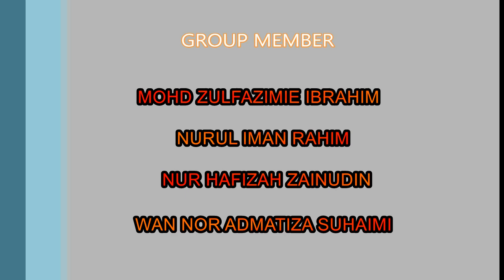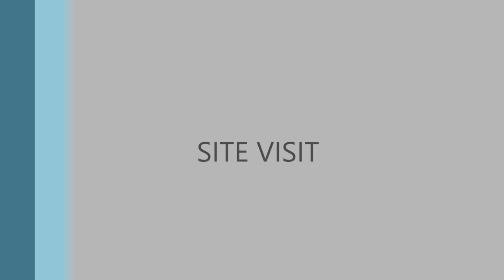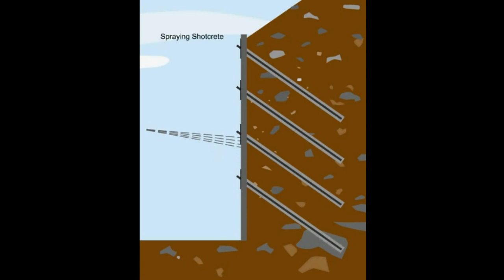IDP CAPSTONE PROJECT (SOIL NAILING) EC2208J CIVIL ENGINEERING UiTM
Integrated Design Project video to full fill the requirement of ECM 506 courses. It is about the construction one of retaining wall types that is Soil Nailing. Need 500+ LIKES to get the marks. Hope you guys can help us LIKE this video and we are very appreciate that. THANKZ!